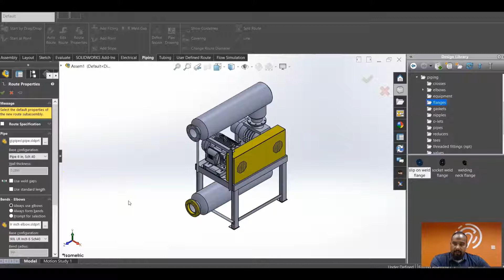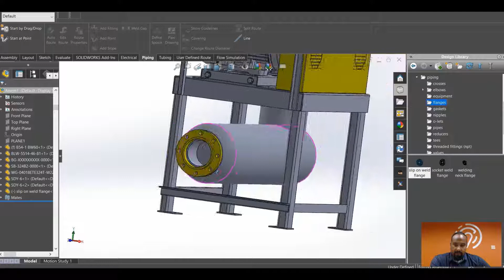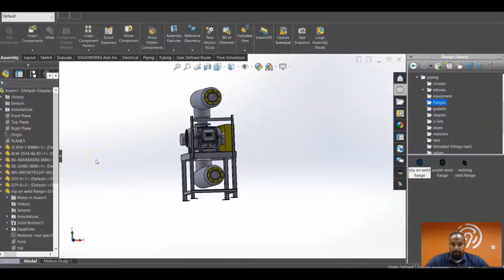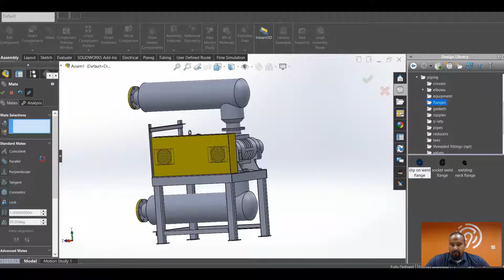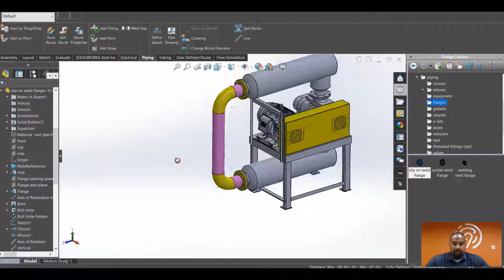Mating Routing Components with SOLIDWORKS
In the latest DesignPointer, our Application Engineer works in the SOLIDWORKS Electrical environment to show us how we can mate routing components. Follow along to ensure you can do the same!